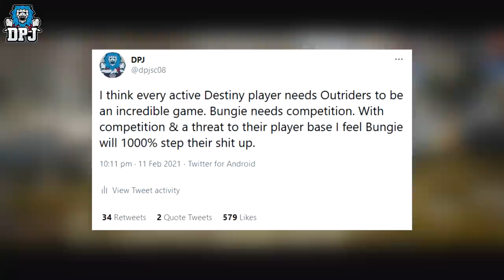Outriders Vs Destiny - THE NEW DESTINY 2 KILLER? - ( Will Outriders Kill Destiny? )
Will Outriders Kill Destiny & succeed where many others have failed?